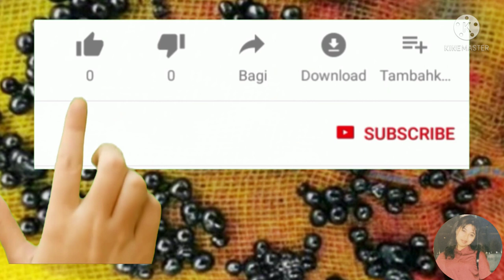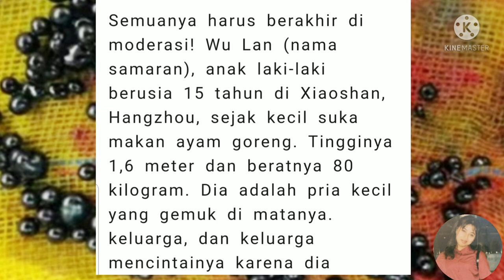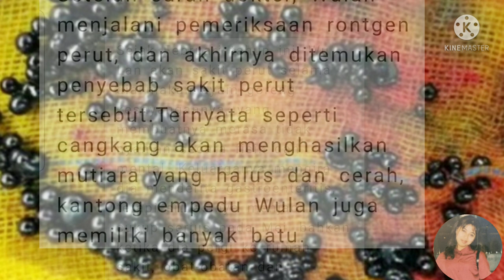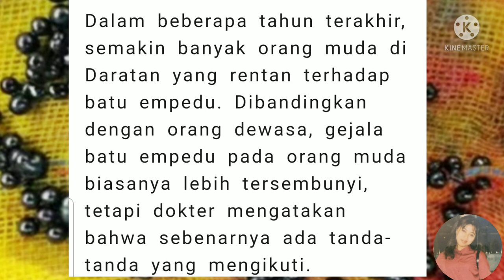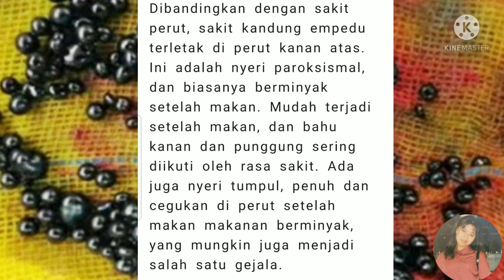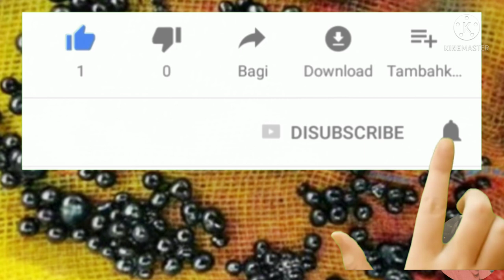Ditemukan lebih dari 100 "mutiara hitam" dari kantong empedu anak .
Dokter mengeluarkan lebih dari 100 "mutiara hitam" dari kantong empedu anak itu.

Tetap jaga Kesehatan dan Semoga tetap Succes selalu.

Terima kasih.

Ayam goreng, Mutiara hitam, Kegemukan,Remaja,Kantong empedu,Operasi pembedahan,100 mutiara hitam.